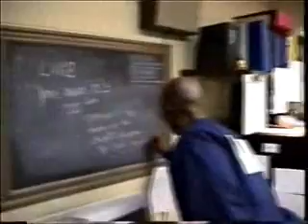Tommy "The Firefighter" Tubesock- Part 3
This is basically what happens when you have a slow day at the firehouse and one of the guys brings his new camera in to learn how to use it. Of course comedy is some of the ways we deal with the daily death and destruction of being in Public Safety. I have more footage to come so enjoy part 1. This was filmed when the real "Tommy" was filling in at another station.